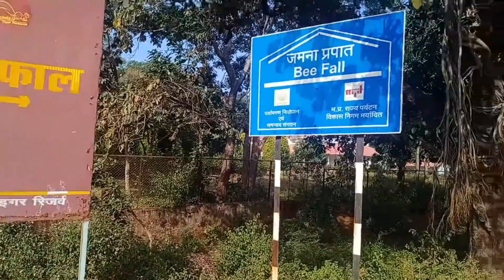Trek To Bee Falls | Pachmarhi Day 02 | That'S So ASHA🖤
Hey There,
That'S So ASHA presents the journey of adventures, daily life, fun,  and challenges. I'm on my way to explore myself. My experience have sparkled a passion in me to learn more about life. I want to do what I can to live my life to the fullest, and unfurl the merriment emotions.